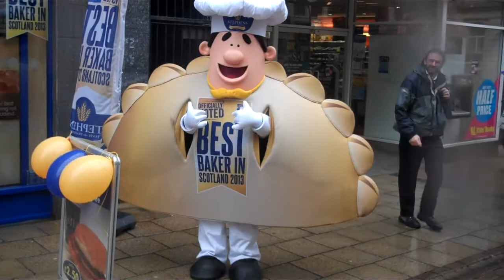Bertie The Award Winning Bridie hits town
Bertie The Bridie rocks the high street in Dunfermline